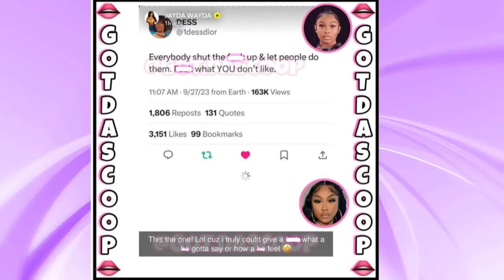Ari Fletcher THROWS SHADE at Jayda Cheaves!? Jayda CLAPS BACK “I Don’t Care How a H** Feel!”